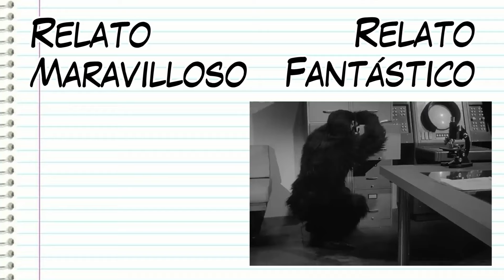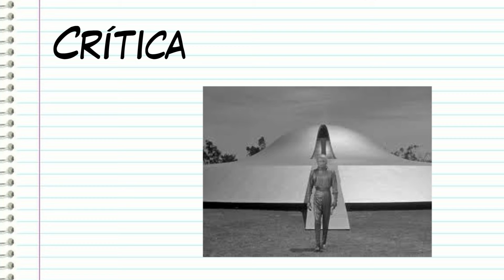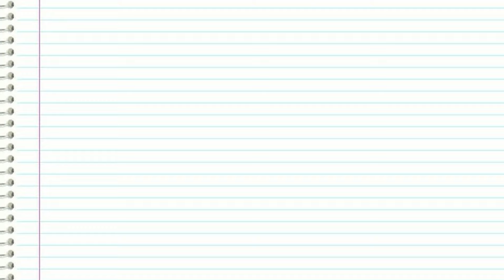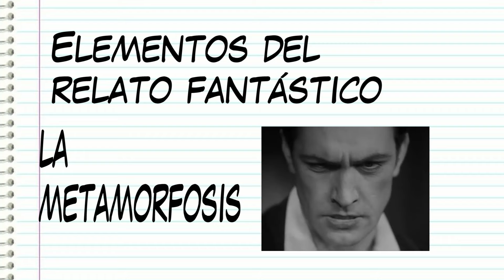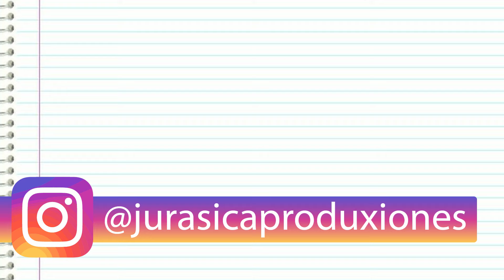Cómo escribir UN RELATO FANTÁSTICO ✍️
Como que me dieron ganas de ver "La Dimensión Desconocida".

¡Ya salió nuestro primer libros de cómics con juego de mesa, "LAS DE AVENTURAS NEGNO"!